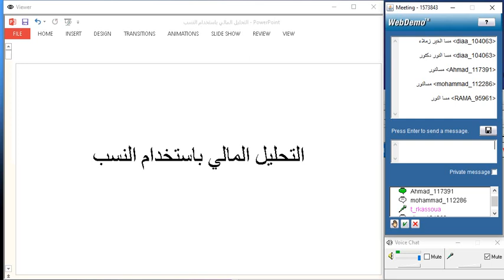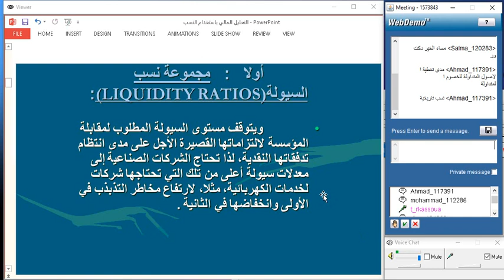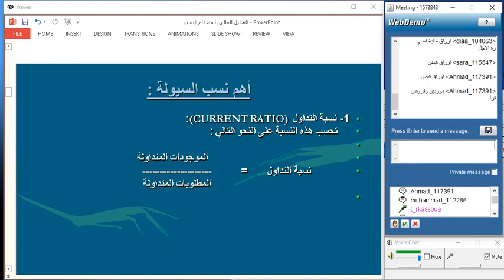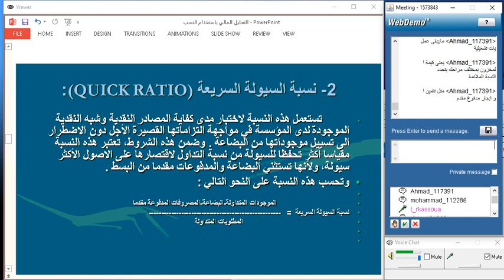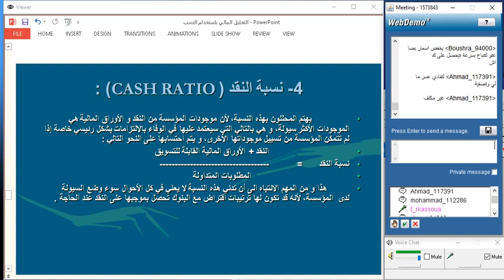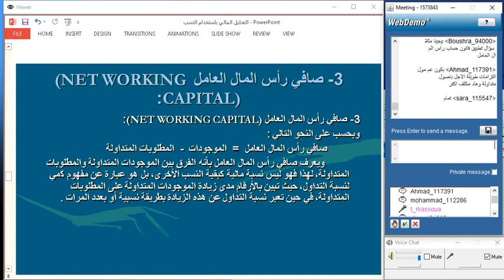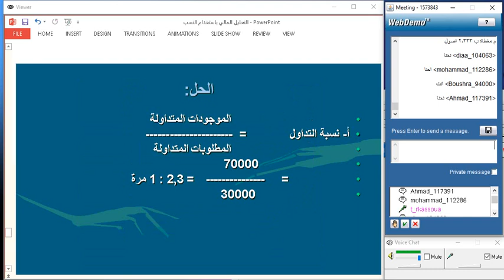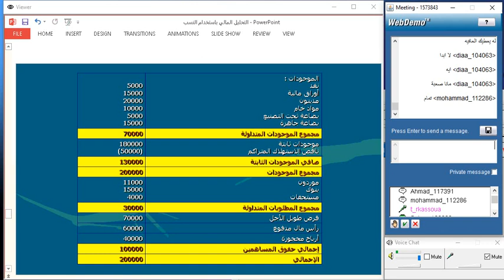BSCE FAN780 F20 C2 S5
الجامعة الافتراضية السورية - المحاضرة الخامسة - الدكتور رغيد قصوعة